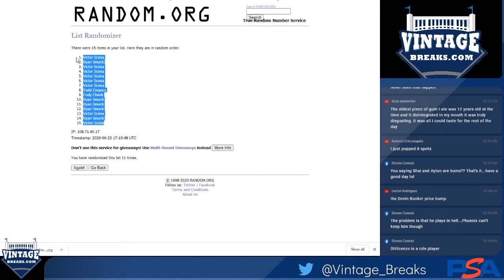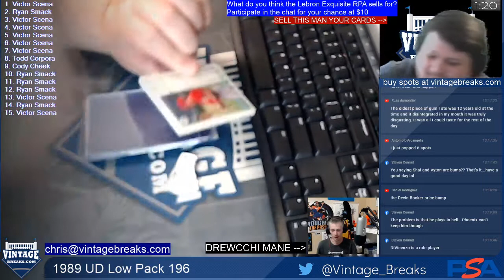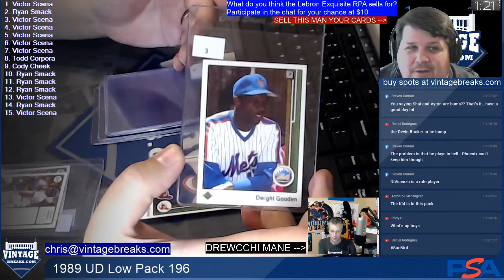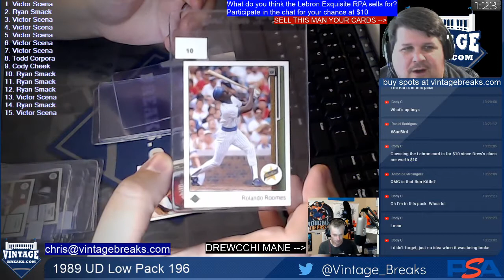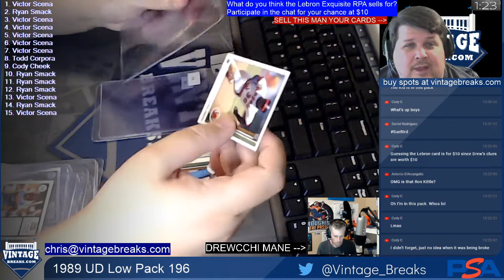6-23-20 1989 UD Low Pack 195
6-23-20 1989 UD Low Pack 195